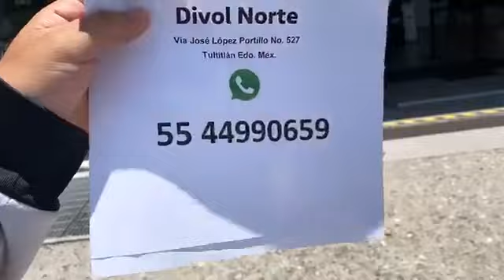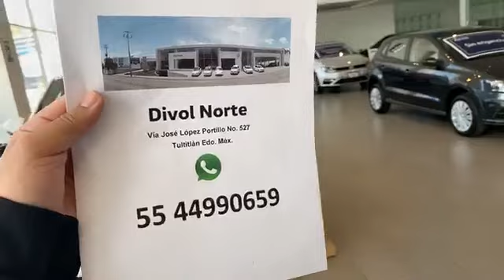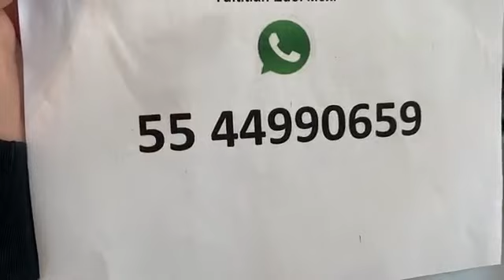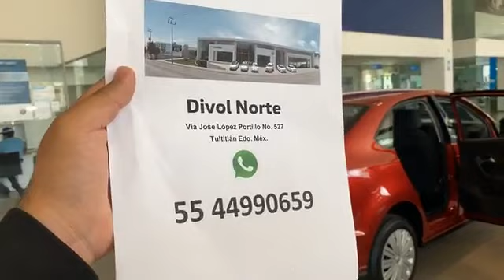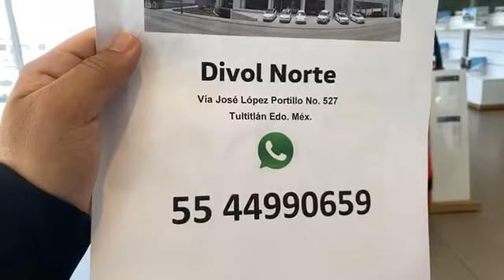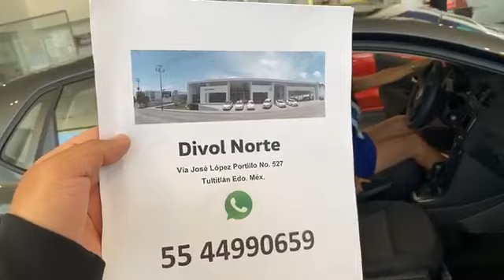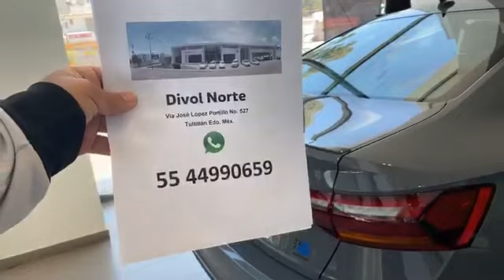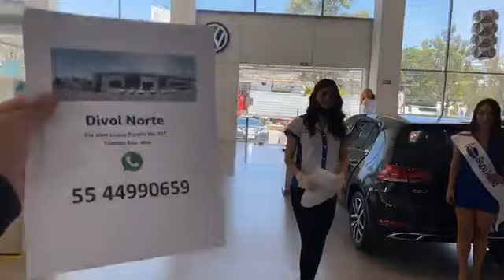VW Divol Norte plan AFASA